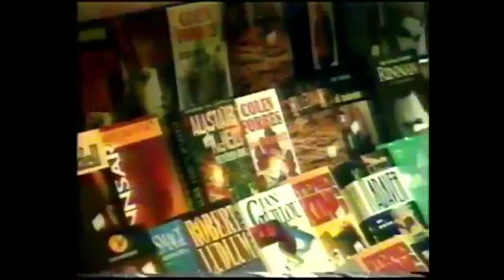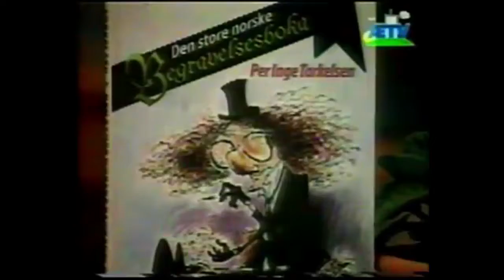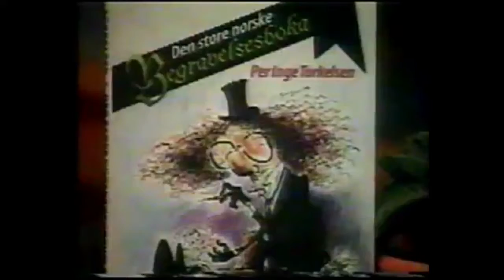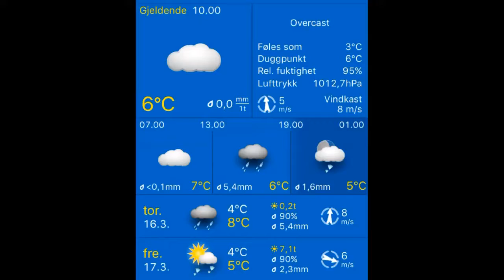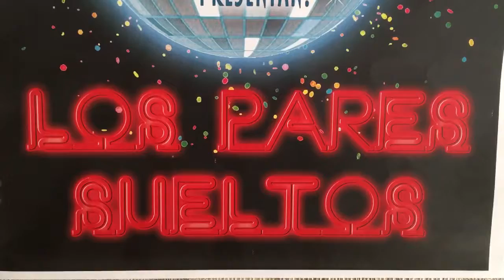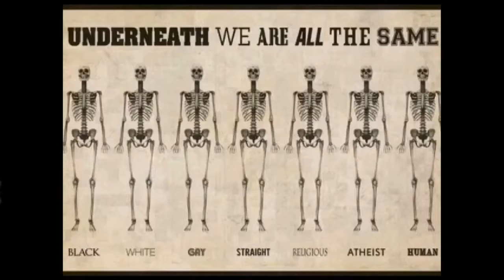Bokprat med Per Inge Torkelsen - sensurert for mobil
Arilds kaffeblogg 16/3-2017 Bokprat med Per Inge Torkelsen - sensurert for mobil